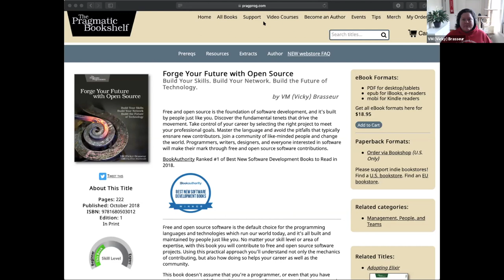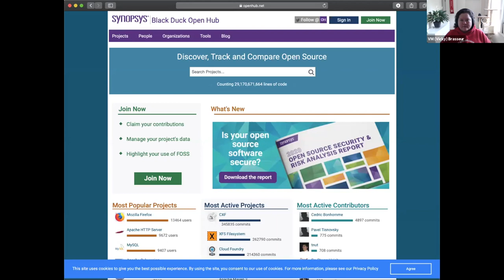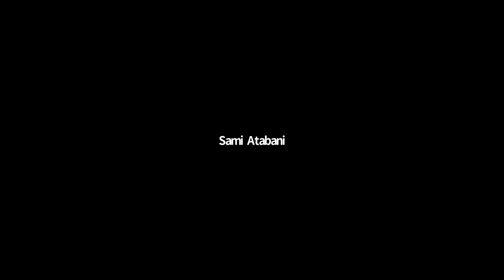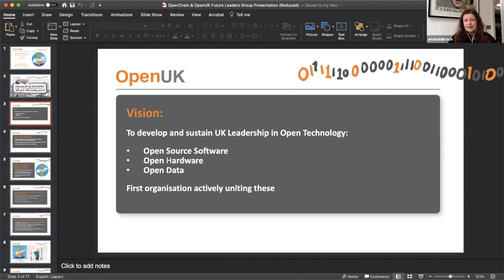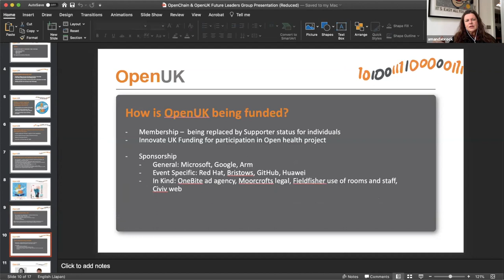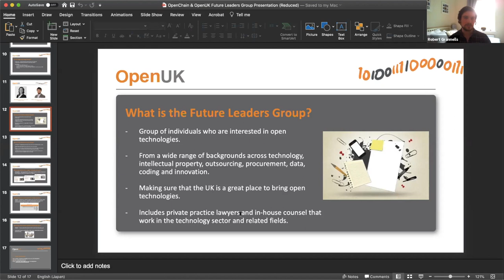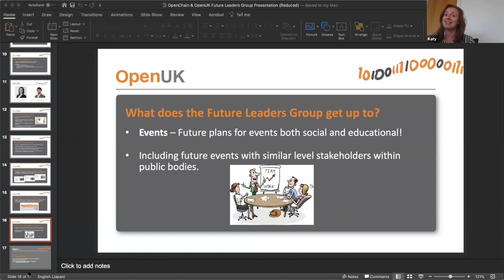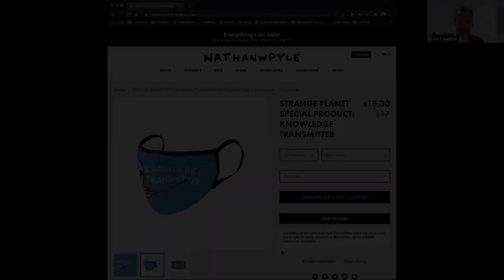OpenChain Webinar 7 - First Monday July 2020